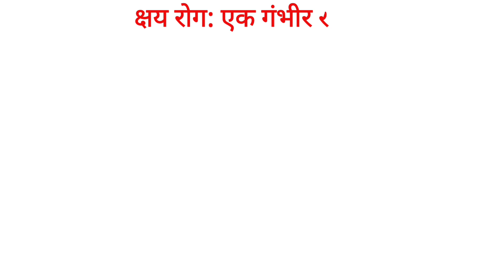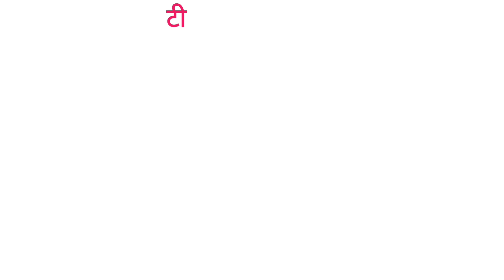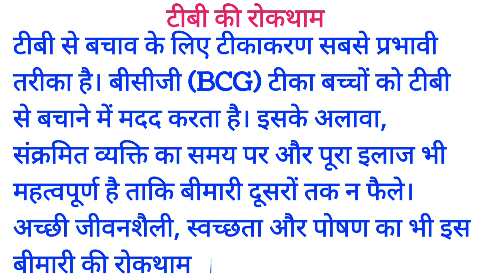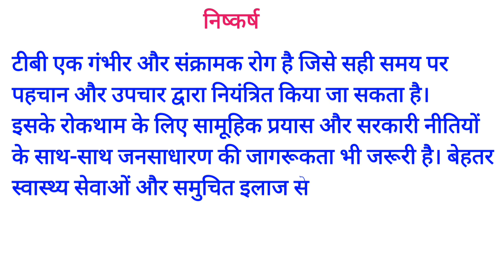क्षय रोग एक गंभीर समस्या ।। क्षय रोग पर निबंध 500 शब्दों का ।। tuberculosis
tuberculosis disease
disease about TV
टीवी बीमारी किस से फैलती है
टीवी बीमारी कैसे फैलतीहै
क्षय रोग कैसे होता है
छह रोग केक्या कारण है
रोग के कारण
छाया रोग केकरण
छाया रोग के कारण और उपचार
tuberculosis in 500 words
छाया रोग के कारण और निदान
क्षय रोग किस बैक्टीरिया से होता है
क्षय रोग के क्या रोकथाम है
क्षय रोग यानी टीवी के क्या उपचार हैं
responsive classes